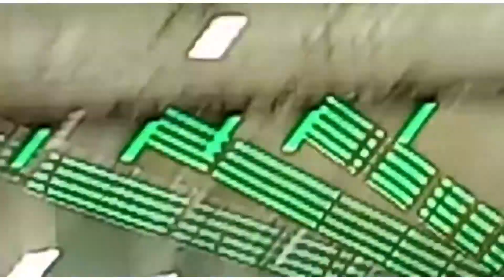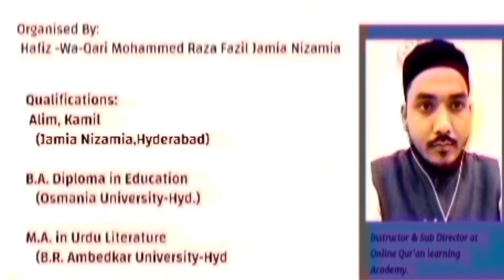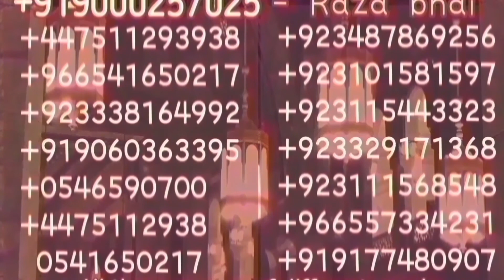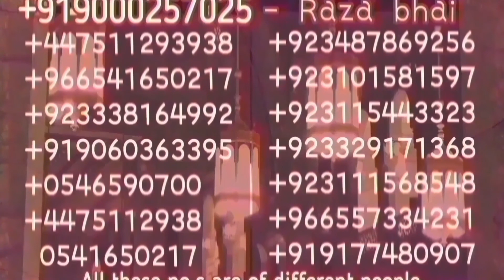*Umra Visit To Makkah*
(Complete  Umra Procedure in Short)